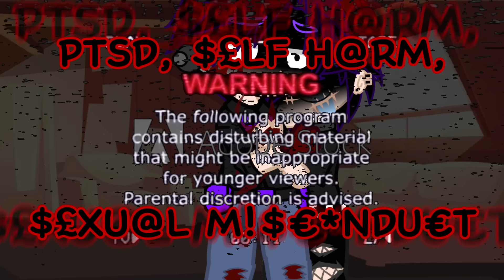😰Aftermath😰||Pt.2 (🔪If Micheal Got Kidnapped🔪)||⚠︎TW⚠︎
Feel Free To Talk To Me Whenever